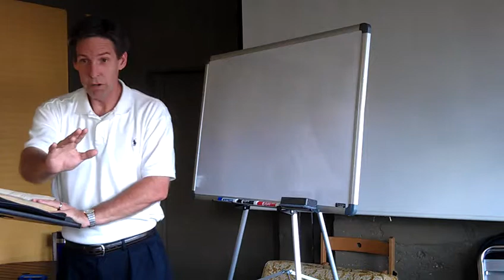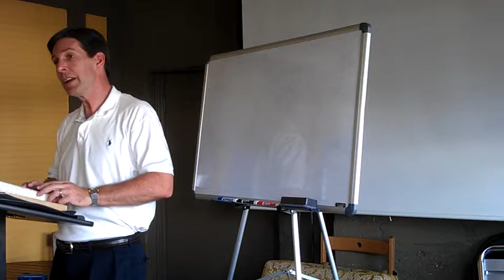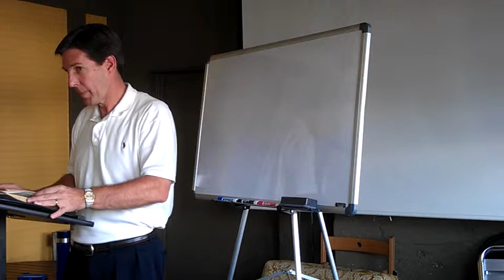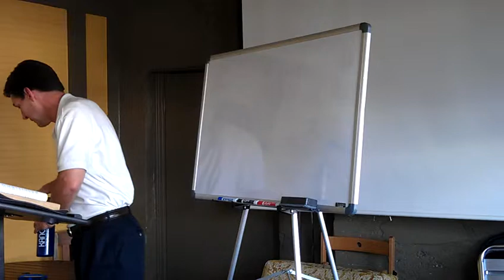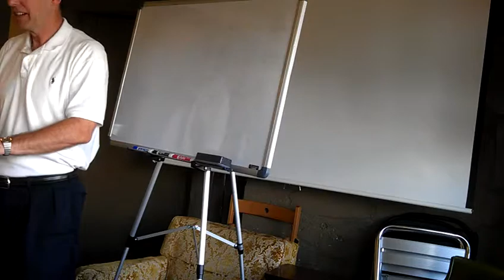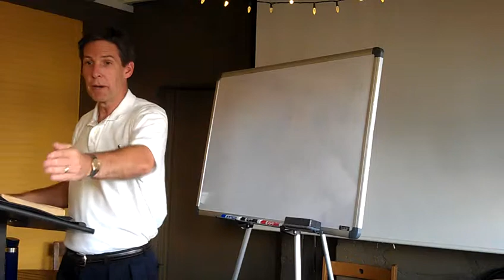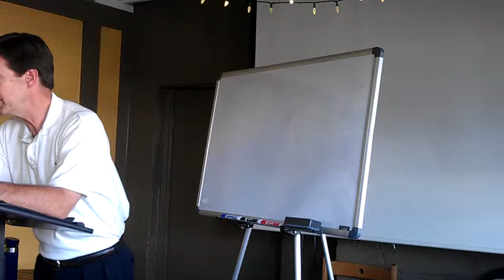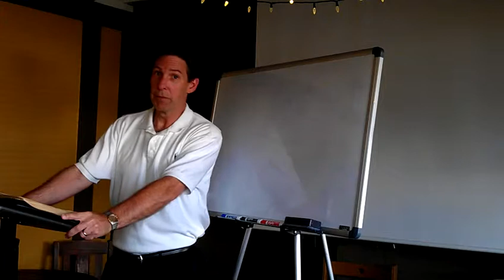Acts 8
Acts 8 taught by Steve Gotberg